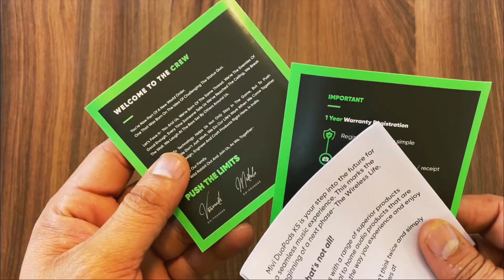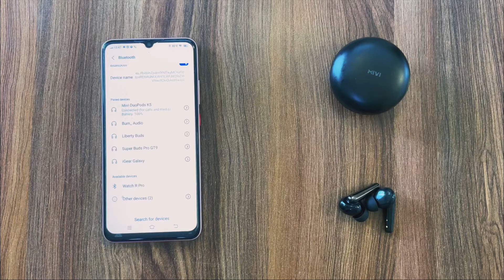MIVI Duopods K5 TWS unboxing & Detail Review⚡️Best Earbuds under ₹1000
About this video;Hello Dosto Aaj mene MIVI Duopods K5 earbuds ka unboxing and review kiya he jisme apko milta he 50 hour ka playtime with Gaming mode and many more Agr apko video acha lge to channel ko subscribe or video ko ek like jarur krna thank you so much

Buying link;